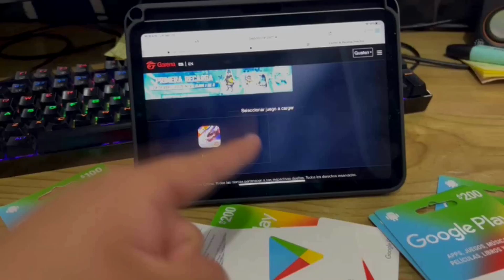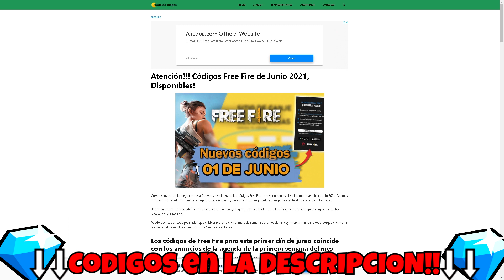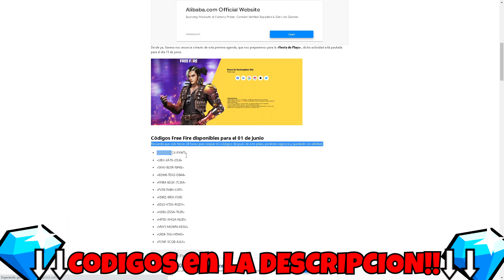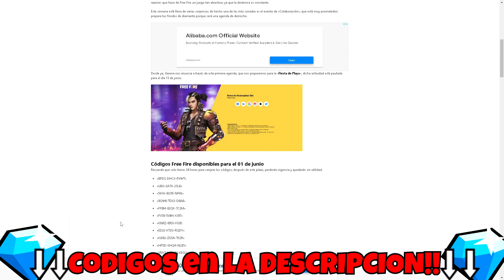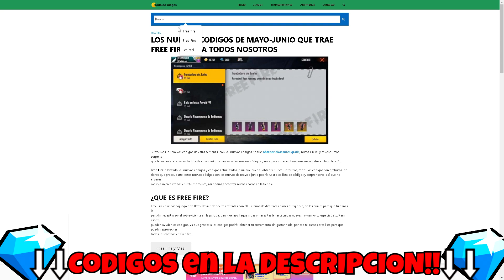NUEVO CÓDIGO PARA FREE FIRE HOY 30 DE OCTUBRE | CÓDIGOS DE FREE FIRE 2022